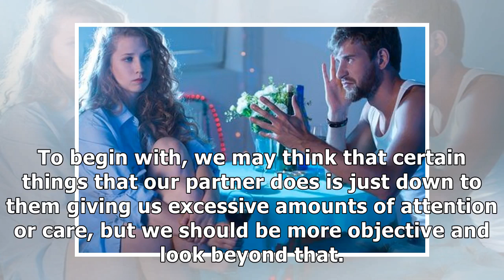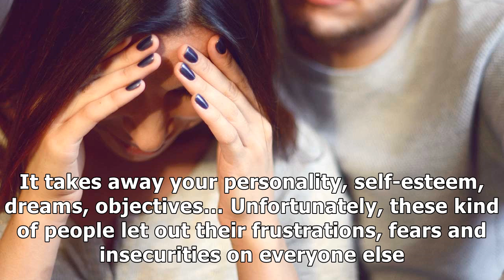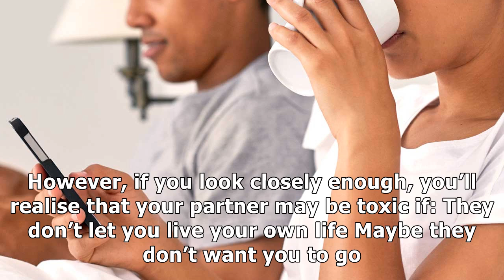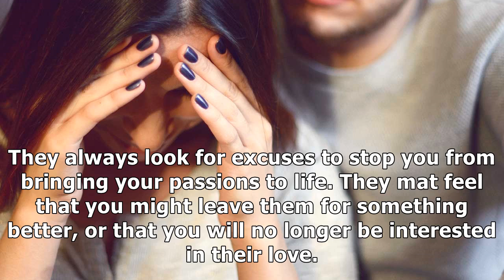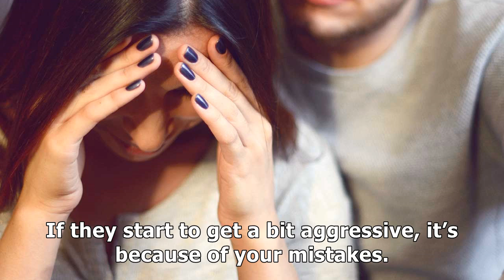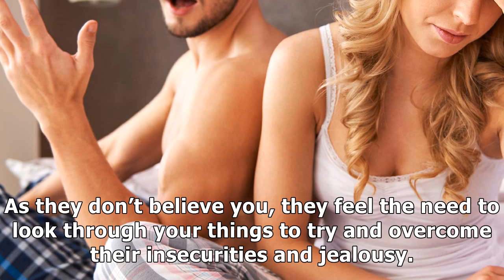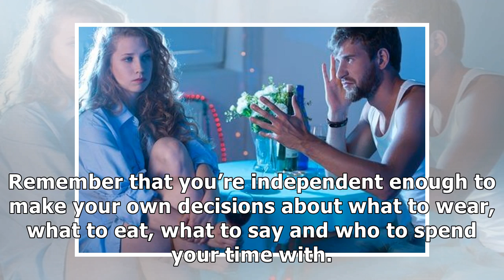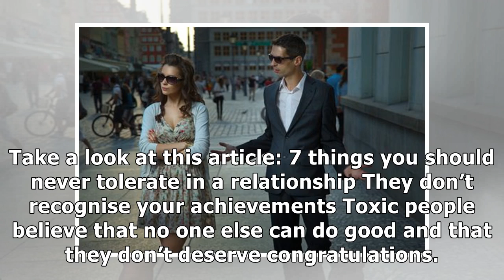Vital signs that your partner is toxic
To begin with, we may think that certain things that our partner does is just down to them giving us excessive amounts of attention or care, but we should be more objective and look beyond that. It’s ...